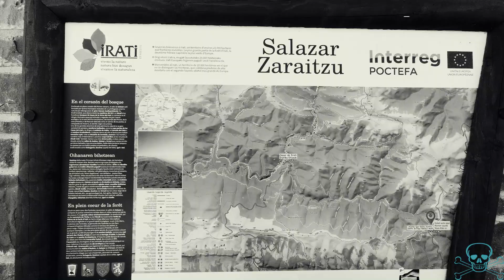PICO ORI (2.017m) desde PUERTO LARRAU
Despues de un bonito dia por Ochagavia, disfrutando del Valle Salazar y dejando abajo la magnifica Selva de Irati, nos encontramos el Pico de Orhi u Ori (en euskera salacenco Orhi u Orhi mendia y en euskera suletino Ohi u Ohi phünta;1 en francés Orhy) es un monte que marca la divisoria entre Navarra (España) y Sola (Francia). Está situado en los Pirineos, en la parte occidental, y alcanza una altitud de 2017 m s. n. m.​ Es la primera montaña, empezando por el mar Cantábrico, en superar los 2000 metros.3

Está formado por calizas del Paleoceno con depósitos superpuestos de flysch del Eoceno y con niveles carbonatados en su lado meridional que descansa sobre margas, calcoesquistos y flysch del Cretácico que presentan su máximo desarrollo en la vertiente septentrional.

Aunque en general la divisoria de aguas sigue la línea fronteriza, salvo en el caso claro de Valcarlos, situado en la vertiente norte de los Pirineos y cuyas aguas drenan hacia el Nive des Alduides y de la cabecera del río Irati que se adentra 59 km2 en territorio francés.

En esta zona, hasta la meseta de Larra, se detecta una vegetación propia del dominio borealpino con hayas, hasta los 1.700, abeto (hasta los 1.900 m. y pino negro con gran resistencia a heladas, tormentas y ventiscas.

CÓMO LLEGAR EN COCHEEl inicio de la excursión tiene lugar en el puerto de Larrau, a 1.573m de altitud, un puerto que enlaza el valle navarro de Salazar y el valle francés de Soule. Si accedemos al puerto desde la vertiente navarra, en Ochagavía debemos seguir por la carretera N-140 en dirección a Isaba y -a 8,5 km de Ochagavía-, a la izquierda, tomar la carretera NA-2011 en dirección a Francia. Pasado el "túnel del Ori" coronaremos el puerto de Larrau, donde encontraremos un gran aparcamiento. También existe la posibilidad de estacionar el vehículo antes de cruzar el túnel y comenzar la ascensión desde allí. Si accedemos desde la vertiente francesa, en la población de Larrau deberemos tomar la carretera D26, pasar por el collado de Erroymendi y continuar hasta coronar el puerto de Larrau.